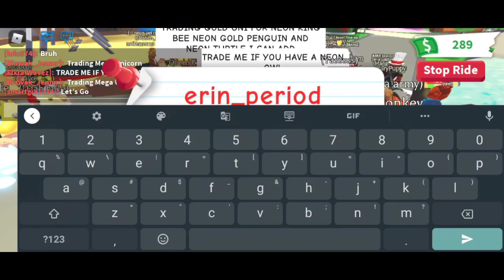What People Trade For Mega Neon Unicorn?| Roblox Adopt Me